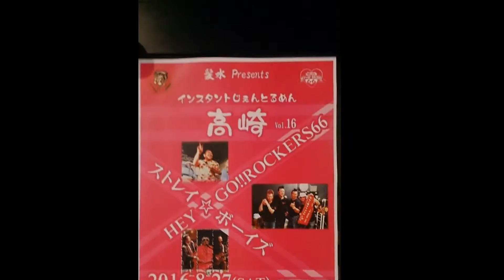インスタントじぇんとるめんvol.16 StrayBoys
髪水Presents
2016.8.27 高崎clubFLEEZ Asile